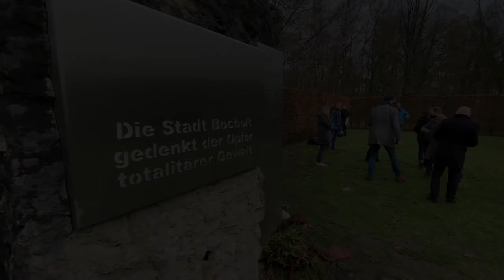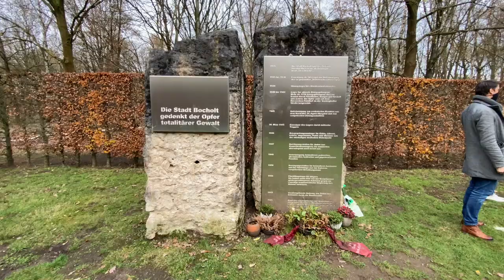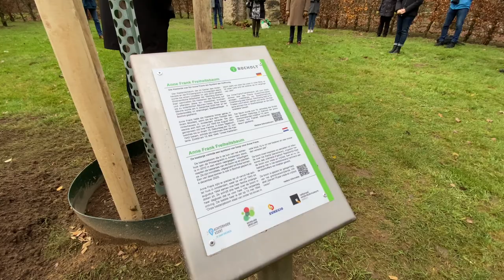Ein Baum als Symbol für Frieden und Freiheit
Die geplante Feier anlässlich des 75-jährigen Friedens entlang der deutsch-niederländischen Grenze musste in diesem Jahr coronabedingt ausfallen. Umso mehr freute sich Aaltens Bürgermeister Anton Stapelkamp, dass es  Ende 2020 doch noch einen Anlass gab zusammenzukommen. Die niederländische Gemeinde hatte der Stadt Bocholt einen Anne-Frank-Freiheitsbaum geschenkt. Die Kastanie wurde heute nachmittag am Mahnmal des ehemaligen Stadtwaldlagers (schräg gegenüber vom Bocholter Tierheim) gepflanzt. Mit dabei auch Bocholts Bürgermeister Thomas Kerkhoff und seine Vorgänger Peter Nebelo sowie die Direktorin des Nationalen Onderduikmuseums Aalten. Made in Bocholt hat das Ereignis mit der Videokamera festgehalten